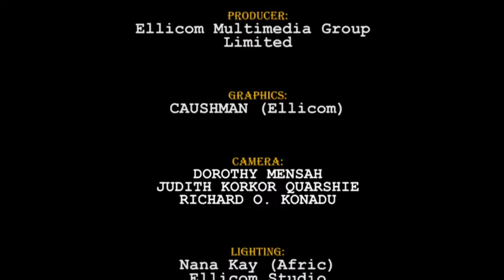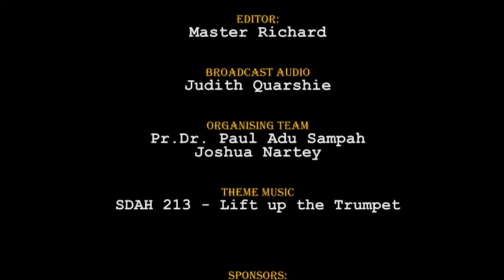Ga Sabbath School Lesson 6 || Struggling With All Energy